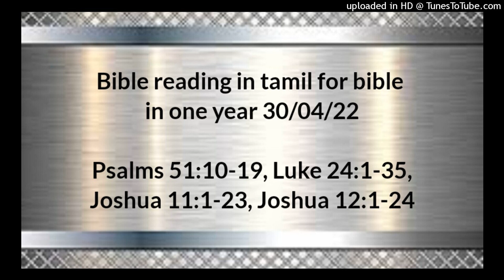Bible reading in tamil for bible in one year 30/04/22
Psalms 51:10-19,
Luke 24:1-35,
Joshua 11:1-23,
Joshua 12:1-24

தேவனே, சுத்த இருதயத்தை என்னிலே சிருஷ்டியும், நிலைவரமான ஆவியை என் உள்ளத்திலே புதுப்பியும்.  உமது சமுகத்தை விட்டு என்னைத் தள்ளாமலும், உமது பரிசுத்த ஆவியை என்னிடத்திலிருந்து எடுத்துக்கொள்ளாமலும் இரும்.  உமது இரட்சணியத்தின் சந்தோஷத்தைத் திரும்பவும் எனக்குத் தந்து, உற்சாகமான ஆவி என்னைத் தாங்கும்படி செய்யும்.  அப்பொழுது பாதகருக்கு உமது வழிகளை உபதேசிப்பேன்; பாவிகள் உம்மிடத்தில் மனந்திரும்புவார்கள்.  தேவனே, என்னை இரட்சிக்குந்தேவனே, இரத்தப்பழிகளுக்கு என்னை நீங்கலாக்கிவிடும்; அப்பொழுது என் நாவு உம்முடைய நீதியைக் கெம்பீரமாய்ப் பாடும்.  ஆண்டவரே, என் உதடுகளைத் திறந்தருளும்; அப்பொழுது என் வாய் உம்முடைய புகழை அறிவிக்கும்.  பலியை நீர் விரும்புகிறதில்லை, விரும்பினால் செலுத்துவேன்; தகனபலியும் உமக்குப் பிரியமானதல்ல.  தேவனுக்கேற்கும் பலிகள் நொறுங்குண்ட ஆவிதான்; தேவனே, நொறுங்குண்டதும் நருங்குண்டதுமான இருதயத்தை நீர் புறக்கணியீர்.  சீயோனுக்கு உமது பிரியத்தின்படி நன்மை செய்யும்; எருசலேமின் மதில்களைக் கட்டுவீராக.  அப்பொழுது தகனபலியும் சர்வாங்க தகனபலியுமாகிய நீதியின் பலிகளில் பிரியப்படுவீர்; அப்பொழுது உமது பீடத்தின்மேல் காளைகளைப் பலியிடுவார்கள்.

லூக்கா 24;1‭லிருந்து35 வரை

வாரத்தின் முதலாம்நாள் அதிகாலையிலே தாங்கள் ஆயத்தம்பண்ணின கந்தவர்க்கங்களை அவர்கள் எடுத்துக்கொண்டு வேறு சில ஸ்திரீகளோடுங்கூடக் கல்லறையினிடத்தில் வந்தார்கள்.  கல்லறையை அடைத்திருந்த கல்புரட்டித் தள்ளப்பட்டிருக்கிறதைக் கண்டு,  உள்ளே பிரவேசித்து, கர்த்தராகிய இயேசுவின் சரீரத்தைக் காணாமல்,  அதைக்குறித்து மிகுந்த கலக்கமடைந்திருக்கையில், பிரகாசமுள்ள வஸ்திரந்தரித்த இரண்டுபேர் அவர்கள் அருகே நின்றார்கள்.  அந்த ஸ்திரீகள் பயப்பட்டு தலைகவிழ்ந்து தரையை நோக்கி நிற்கையில், அந்த இரண்டுபேரும் அவர்களை நோக்கி: உயிரோடிருக்கிறவரை நீங்கள் மரித்தோரிடத்தில் தேடுகிறதென்ன?  அவர் இங்கே இல்லை, அவர் உயிர்த்தெழுந்தார்.  மனுஷகுமாரன் பாவிகளான மனுஷர் கைகளில் ஒப்புக்கொடுக்கப்படவும், சிலுவையில் அறையப்படவும், மூன்றாம் நாளில் எழுந்திருக்கவும் வேண்டுமென்பதாக அவர் கலிலேயாவிலிருந்த காலத்தில் உங்களுக்குச் சொன்னதை நினைவுகூருங்கள் என்றார்கள்.  அப்பொழுது அவர்கள் அவருடைய வார்த்தைகளை நினைவுகூர்ந்து,  கல்லறையை விட்டுத் திரும்பிப்போய், இந்தச் சங்கதிகளெல்லாவற்றையும் பதினொருவருக்கும் மற்றெல்லாருக்கும் அறிவித்தார்கள்.  இவைகளை அப்போஸ்தலருக்குச் சொன்னவர்கள் மகதலேனா மரியாளும், யோவன்னாளும், யாக்கோபின் தாயாகிய மரியாளும், இவர்களுடனேகூட இருந்த மற்ற ஸ்திரீகளுமே.  இவர்களுடைய வார்த்தைகள் அவர்களுக்கு வீண்பேச்சாகத் தோன்றினதினால், அவர்கள் இவர்களை நம்பவில்லை.  பேதுருவோ எழுந்திருந்து, கல்லறையினிடத்திற்கு ஓடி, அதற்குள்ளே குனிந்துபார்க்கையில், சீலைகளைத் தனிப்பட வைத்திருக்கக்கண்டு, சம்பவித்ததைக் குறித்துத் தன்னில் ஆச்சரியப்பட்டுக்கொண்டுபோனான்.  அன்றையத்தினமே அவர்களில் இரண்டுபேர் எருசலேமுக்கு ஏழு அல்லது எட்டுமைல் தூரமான எம்மாவு என்னும் கிராமத்துக்குப் போனார்கள்.  போகையில் இந்த வர்த்தமானங்கள் யாவையுங்குறித்து அவர்கள் ஒருவரோடொருவர் பேசிக்கொண்டார்கள்.  இப்படி அவர்கள் பேசி, சம்பாஷித்துக்கொண்டிருக்கையில், இயேசு தாமே சேர்ந்து அவர்களுடனேகூட நடந்து போனார்.  ஆனாலும் அவரை அறியாதபடிக்கு அவர்களுடைய கண்கள் மறைக்கப்பட்டிருந்தது.  அப்பொழுது அவர் அவர்களை நோக்கி: நீங்கள் துக்கமுகமுள்ளவர்களாய் வழிநடந்து, ஒருவருக்கொருவர் சொல்லிக்கொள்ளுகிற காரியங்கள் என்னவென்று கேட்டார்.  அவர்களில் ஒருவனாகிய கிலெயோப்பா என்பவன் பிரதியுத்தரமாக: இந்நாட்களில் எருசலேமிலே நடந்தவைகளை அறியாதபடிக்கு நீர் அந்நியராயிருக்கிறீரோ என்றான்.  அவர்: எவைகள் என்றார். அதற்கு அவர்கள்: நசரேயனாகிய இயேசுவைக் குறித்தவைகளே; அவர் தேவனுக்கு முன்பாகவும் ஜனங்களெல்லாருக்கு முன்பாகவும் செய்கையிலும் வாக்கிலும் வல்லமையுள்ள தீர்க்கதரிசியாயிருந்தார்.  நம்முடைய பிரதான ஆசாரியரும் அதிகாரிகளும் அவரை மரணஆக்கினைக்குட்படுத்தி, சிலுவையில் அறைந்தார்கள.  அவரே இஸ்ரவேலை மீட்டு இரட்சிப்பவர் என்று நாங்கள் நம்பியிருந்தோம். இவைகள் சம்பவித்து இன்று மூன்று நாளாகிறது.  ஆனாலும் எங்கள் கூட்டத்தைச் சேர்ந்த சில ஸ்திரீகள் அதிகாலமே கல்லறையினிடத்திற்குப்போய்,  அவருடைய சரீரத்தைக் காணாமல், திரும்பிவந்து, அவர் உயிரோடிருக்கிறார் என்று சொன்ன தேவதூதரைத் தரிசித்தோம் என்று சொல்லி, எங்களைப் பிரமிக்கப்பண்ணினார்கள்.  அப்பொழுது எங்களிலே சிலர் கல்லறையினிடத்திற்குப் போய், ஸ்திரீகள் சொன்னபடியே கண்டார்கள்; அவரையோ காணவில்லை என்றார்கள்.  அப்பொழுது அவர் அவர்களை நோக்கி: தீர்க்கதரிசிகள் சொன்ன யாவையும் விசுவாசிக்கிறதற்குப் புத்தியில்லாத மந்த இருதயமுள்ளவர்களே,  கிறிஸ்து இவ்விதமாகப் பாடுபடவும், தமது மகிமையில் பிரவேசிக்கவும் வேண்டியதில்லையா என்று சொல்லி,  மோசே முதலிய சகல தீர்க்கதரிசிகளும் எழுதின வேதவாக்கியங்களெல்லாவற்றிலும் தம்மைக்குறித்துச் சொல்லியவைகளை அவர்களுக்கு விவரித்துக் காண்பித்தார்.  அத்தருணத்தில் தாங்கள் போகிற கிராமத்துக்குச் சமீபமானார்கள். அப்பொழுது அவர் அப்புறம் போகிறவர்போலக் காண்பித்தார்.  அவர்கள் அவரை நோக்கி: நீர் எங்களுடனே தங்கியிரும், சாயங்காலமாயிற்று, பொழுதும் போயிற்று, என்று அவரை வருந்திக் கேட்டுக்கொண்டார்கள். அப்பொழுது அவர் அவர்களுடனே தங்கும்படி உள்ளே போனார்.  அவர்களோடே அவர் பந்தியிருக்கையில், அவர் அப்பத்தை எடுத்து, ஆசீர்வதித்து, அதைப்பிட்டு, அவர்களுக்குக் கொடுத்தார்.  அப்பொழுது அவர்களுடைய கண்கள் திறக்கப்பட்டு, அவரை அறிந்தார்கள். உடனே அவர் அவர்களுக்கு மறைந்துபோனார்.  அப்பொழுது அவர்கள் ஒருவரையொருவர் நோக்கி: வழியிலே அவர் நம்முடனே பேசி, வேதவாக்கியங்களை நமக்கு விளங்கக்காட்டினபொழுது, நம்முடைய